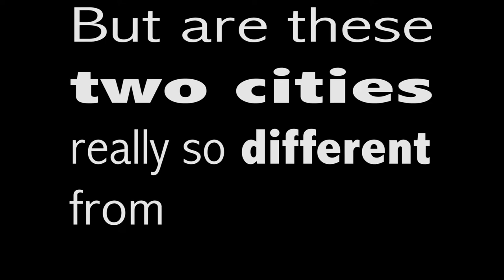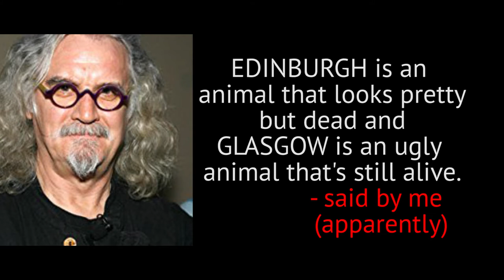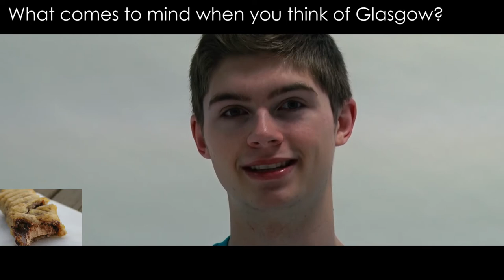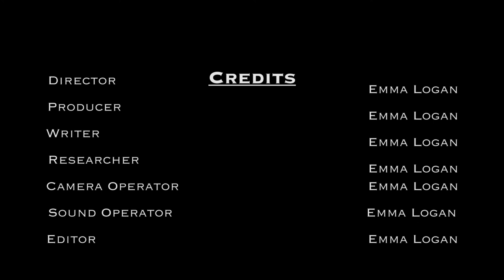Graded Unit - Our Glesga Documentary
Ayrshire College HNC Media final graded unit about Scottish National Identity.